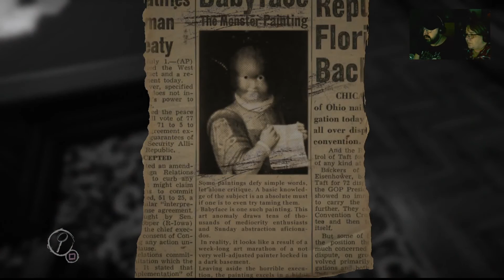Layers of Fear (Español) (PS4) - Parte 5 - Las Alturas del Despacho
para estar 100% al día!

Cool intro! Insp: SharkFX by NampsterFX